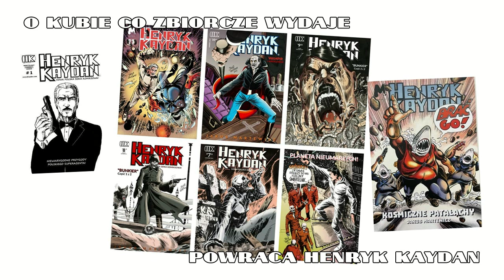O Kubie co zbiorcze wydaje - Powrót serii "Henryk Kaydan"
O Jakubie Martewiczu i serii „Henryk Kaydan”, ponownie, po ponad dekadzie. Oczywiście z dygresjami.

Możecie też być na bieżąco z Kubą na jego kanale @KomiksowaNawijka .